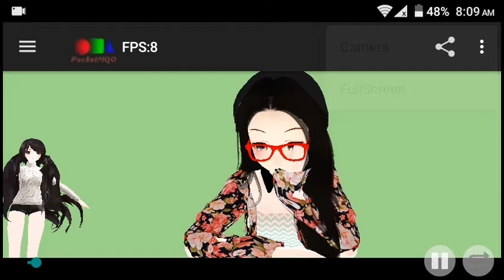(Pocket mqo) ....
I've have not nothing to say.